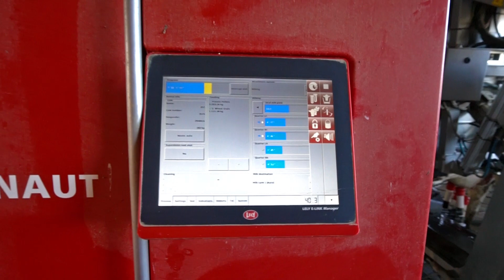“Daisy Bank” Bega - South Coast, NSW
for more information.